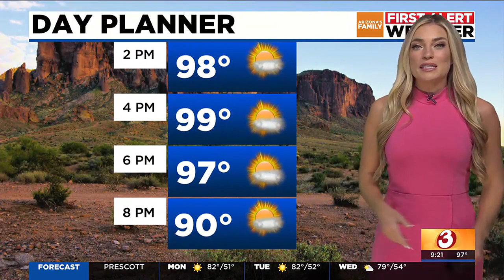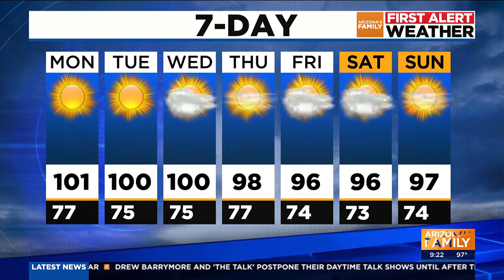Temps expected to cool down for metro Phoenix